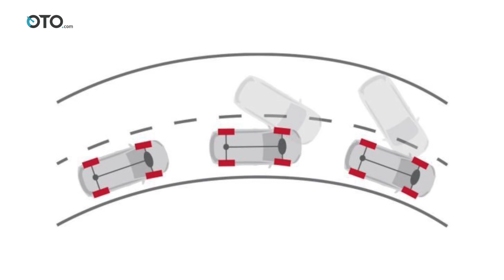Nissan Livina 2019 VS Toyota Avanza Veloz 2019 | Review | Pilih Yang Mana? | OTO.com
Nissan Motor Indonesia resmi merilis Livina 2019. Pabrikan menyiapkan taji baru untuk bertarung di segmen Low MPV yang gemuk. Jujur saja, mereka berharap banyak pada penjualan Livina untuk bangkit dari keterpurukan. Dengan meminjam platform Xpander, ia siap menantang Avanza dan Veloz baru yang harganya tak berubah.

Selamat datang di OTO.com, kami membantu memilih mobil yang tepat untuk Anda. Sekarang kami membahas perbandingan spesifikasi antara Nissan Livina 2019 dengan Toyota Avanza Veloz 2019.

Nissan Livina 2019

Eksterior Nissan Livina 2019

Seperti yang sudah terlihat dari bocoran foto, all new Livina memakai bodi Xpander. Wajahnya diganti dengan bahasa desain Nissan, V-Motion. Sejumlah bagian lain pada eksterior juga sedikit disesuaikan. Contohnya pada wajah, ditandai LED signature dan ada lampu kombinasi LED di buritan. Pahatan bodi samping yang dinamis, seperti Xpander tetap dipertahankan.

Interior & Fitur Nissan Livina 2019

Livina punya susunan kabin yang tak jauh berbeda dari Xpander. Bagian dasbor bisa dibedakan. Fitur paling menonjol, infotainment layar sentuh berukuran 7 inci dengan sistem navigasi terintegrasi. Kesenyapan kabin dijamin oleh pihak NMI.

Ia juga dilengkapi fitur safety dual SRS airbag, Hill Start Assist (HSA), Vehicle Dynamic Control (VDC) dan kendali traksi.

Performa Livina 2019

jantung mekanis masih sama dengan Xpander, berkapasitas 1.499 cc dan menyemburkan daya 104 PS pada 6.000 rpm dan torsi puncak 141 Nm pada 4.000 rpm. Pilihan transmisinya manual 5-speed atau otomatis 4-speed.

Toyota Avanza 2019

Eksterior Toyota Avanza 2019

Ubahan mendasar pada penampilan New Avanza terlihat pada bagian depan. Paling kentara, munculnya empat headlamp yang dibelah guna mengekspresikan barang anyar yang konon modern. Menariknya, semua varian memakai lampu depan jenis LED dengan desain garnish yang cukup menarik.

Kemudian fender depan yang dibikin sedikit lebar, untuk menunjang tampilan Avanza. Bumper depan didesain lebih berkarakter dengan rumah lampu kabut yang tajam. Ya, agar tak kalah dengan desain merek tetangga. Tapi Anton mengaku, inspirasi New Avanza lebih condong pada Toyota Voxy dan Vellfire. Makanya guratan dibikin agak tajam.

Mesin & Transmisi Toyota Avanza 2019

Lalu soal jantung mekanis, juga tak berubah. Mesin 1,3 liter tetap menghasilkan daya 91 hp dan torsi puncak sebesar 120 Nm. Lalu pilihan mesin 1,5 liter melecutkan tenaga 103 hp dan dorongan torsi 136 Nm.

Interior & Fitur Toyota Avanza 2019

Namun Avanza dan Veloz dikatakan makin senyap di banding model lama. Sebab pabrikan melekatkan insulator pada bagian sasis belakang, floor, serta dash panel bagian depan. Jadi, bisa menambah kenyamanan ekstra.

Dan yang tak kalah penting, fitur keselamatan. Avanza dan Veloz dilengkapi dengan dual SRS Airbags, seatbel pretensioner & forcelimiter, ABS, Isofix, 3 points seatbelt, side impact beam dan front passenger seat belt warning.

Nissan Livina 2019 | First Impression | Xpander Versi Nissan | OTO.com

Toyota Avanza Veloz 2019 | First Drive | Rasanya Sama Saja? | OTO.com

Wuling Almaz 1.5 Turbo CVT | First Impression | SUV Cina Fitur Berlimpah | OTO.com

Daihatsu Grand Xenia 2019 | First Impression | Sekarang Ada Varian Bermesin 1,5 Liter | OTO.com

Suzuki Ertiga 2018 | Road Test | Ini Dia Keunggulannya! | OTO.com